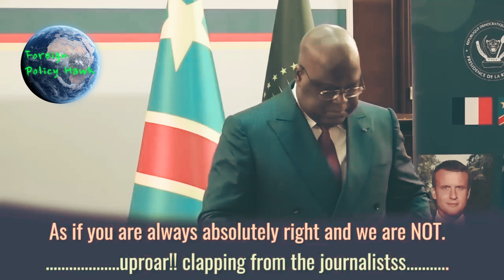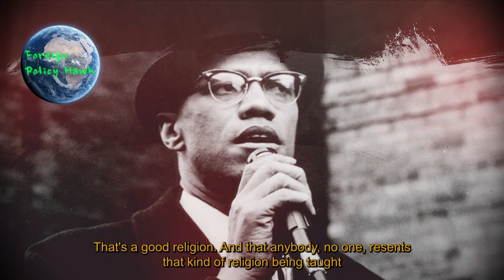EMMANUEL MACRON GETS OWNED BY DR CONGO PRESIDENT - SPIRIT OF MALCOLM X IS RISING!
An argument between president of Democratic Republic of the Congo and the president of France. The end of French colonialism is nigh!